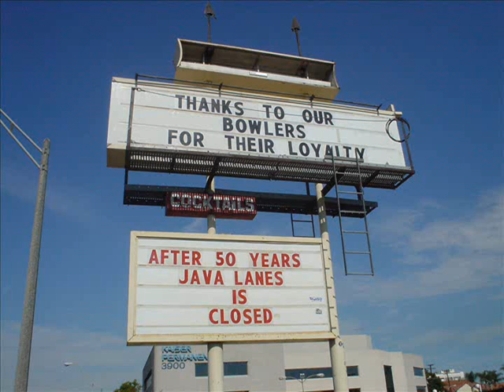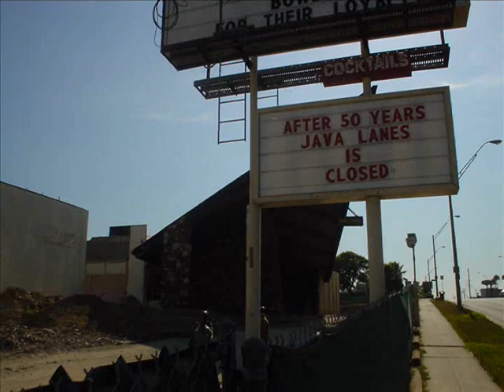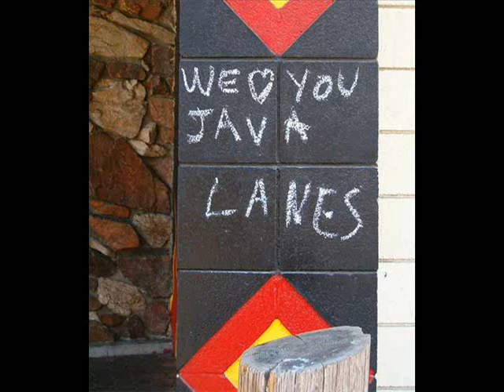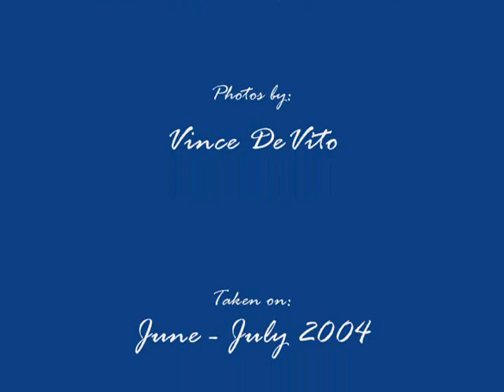Java Lanes Bowling Fairwell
Torn down after 50 years, Java Lanes in Long Beach California was a great bowling alley where many bands had the pleasure of performing at.